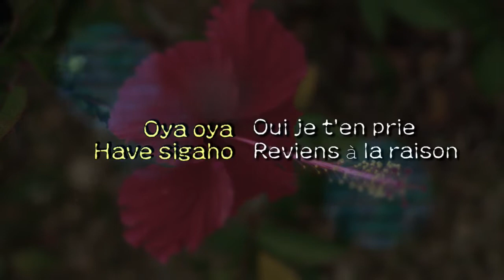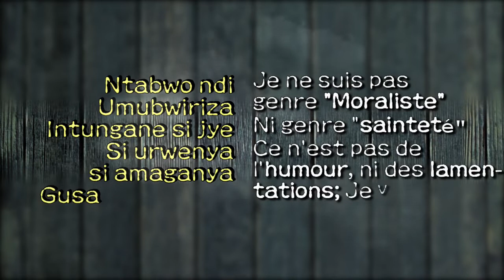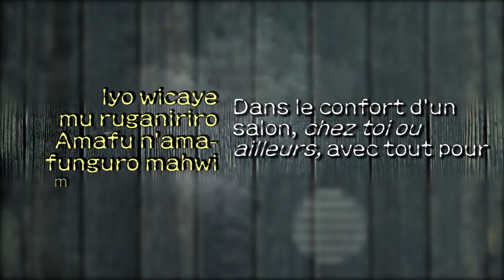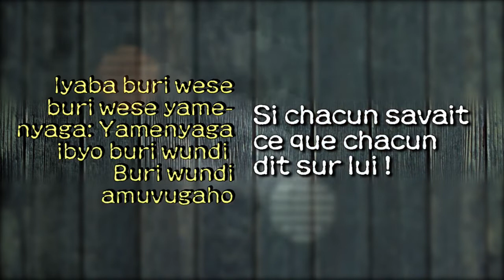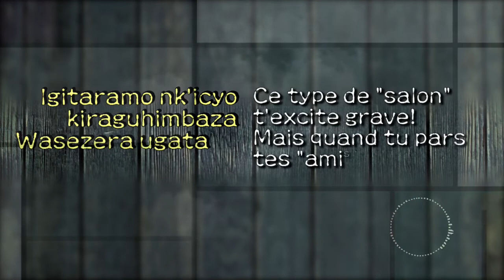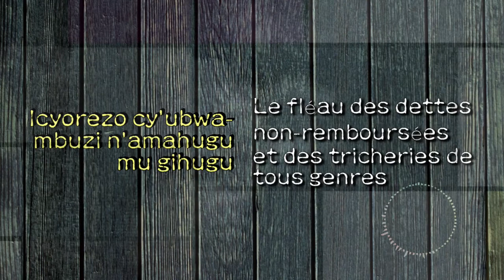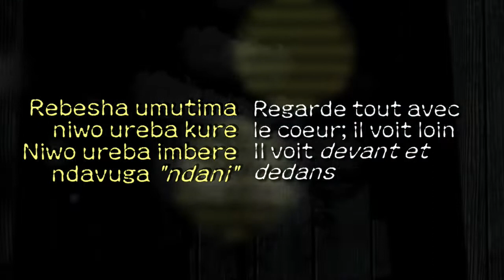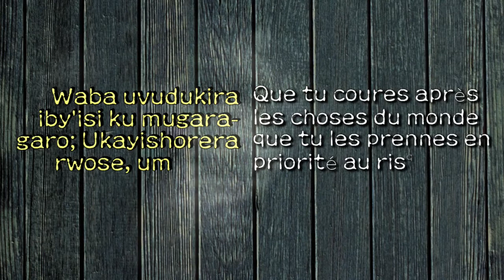RUBANDA by Masabo Nyangezi Juvenal